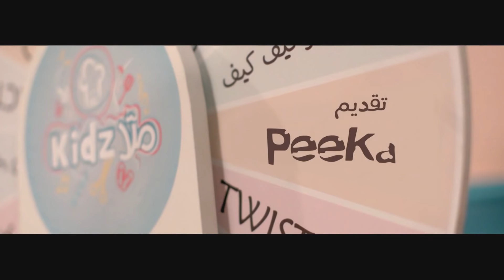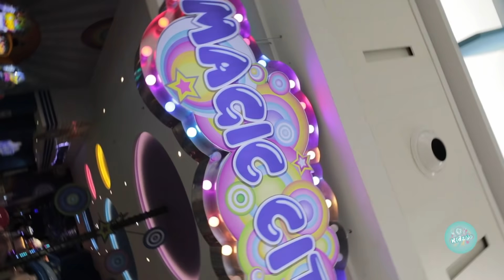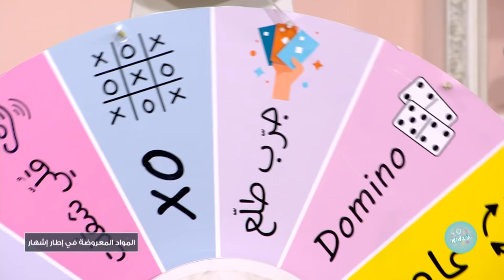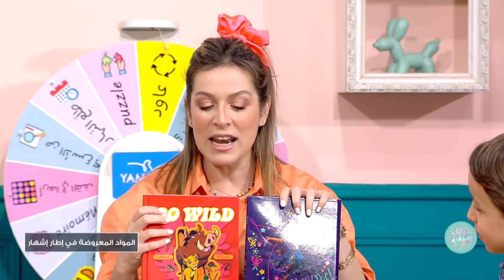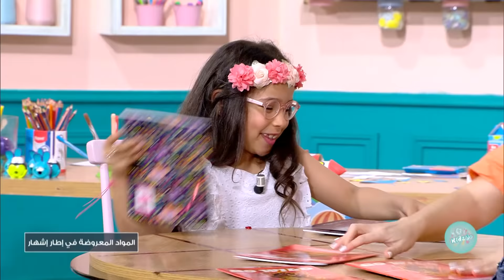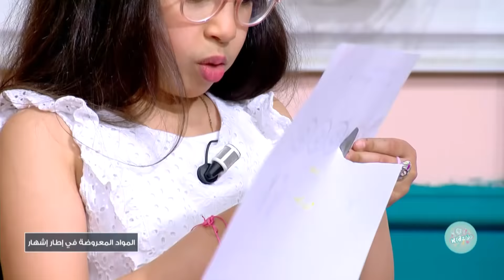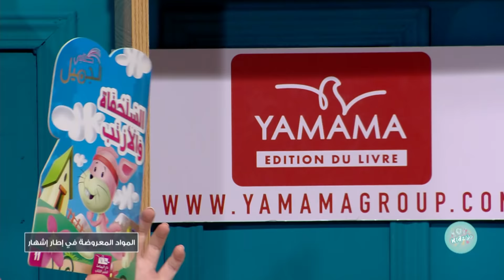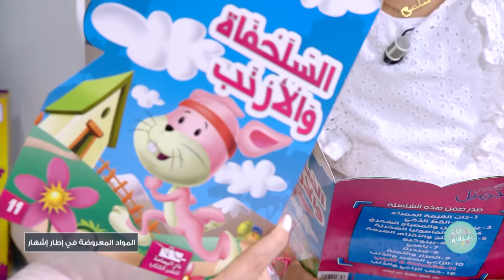Malla KidZ S04 Episode 32 22-05-2022 Partie 01